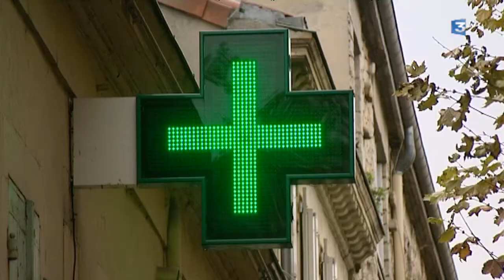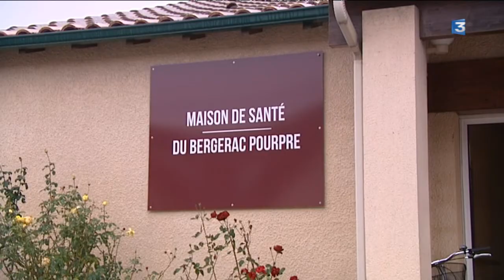Les pharmaciens de Bergerac dénoncent la pénurie de mèdecins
Les pharmaciens bergeracois estiment que cette pénurie de praticiens a pour conséquence que prés de 4000 habitants n'ont pas de médecin traitant. Leur collectif souligne que faute de médecins, des malades ont renoncé à se faire soigner.